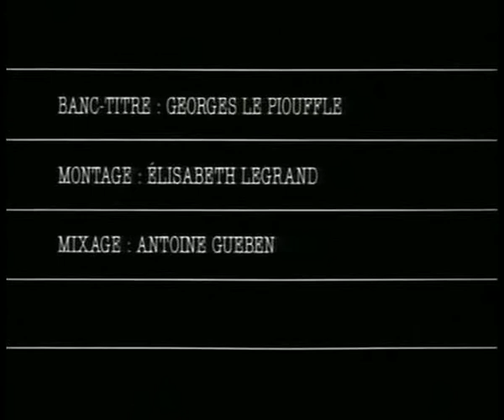Contacts : Leonard Freed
Arte Contacts is an educational series of contact sheets from magnum photographers,giving you an insight into each photographers mind  like no other documentary ever will - a must for anyone who is interested in photography ***I have the entire series and I'll might end up putting up a few more, please let me know if you want to see a specific photographer from the series ;)